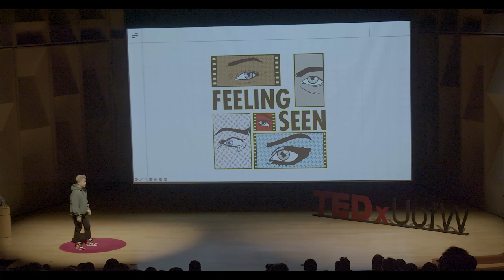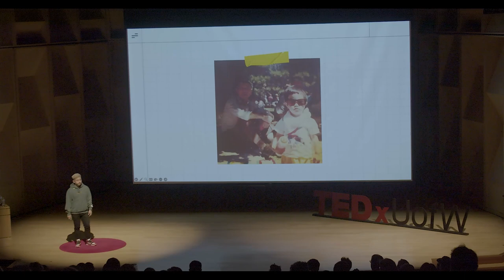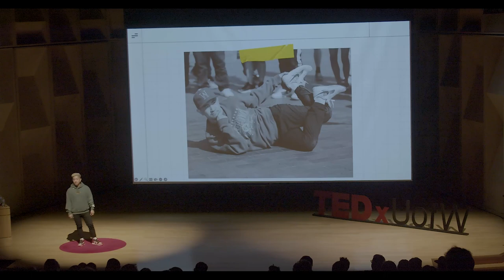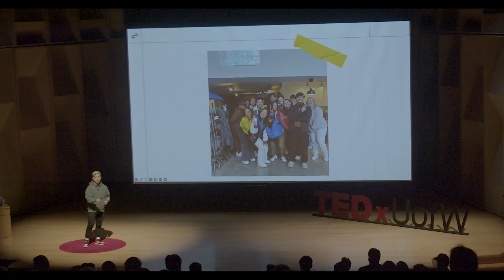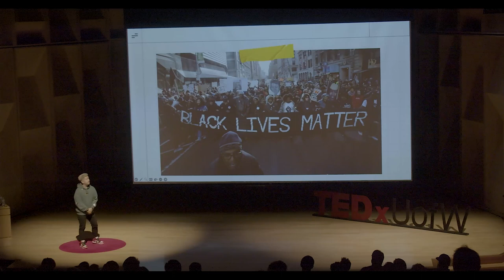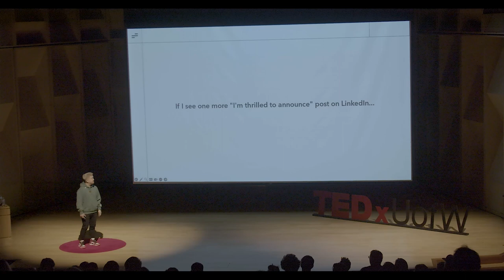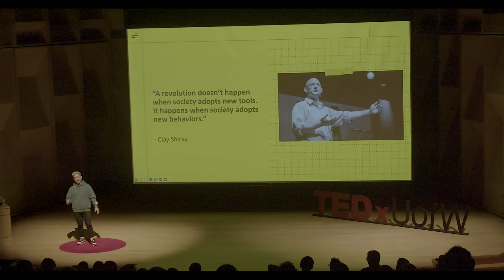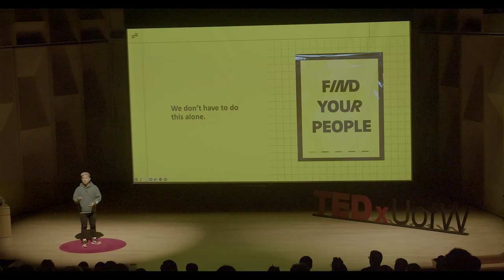Invisible Work - What We Do Between the Highlights | Michael Huang | TEDxUofW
Between the social media highlights and history books, our idea of what's worthy and valuable is built around results, impact, and often the seemingly impossible. But the real story - the reality of it all - is the work it took to get there. Whether it's the time spent in the gym, the countless people who contributed on a film production, or the many and often nameless whose life work contributed to revolutions that they would never see the results of in their lifetimes - we take a moment to recognize how the unseen actions of today not only contributes to our accomplishments tomorrow but often creates the the momentum for inspiration, action, and change far beyond. Michael Huang is a third culture kid with an obsessive curiosity for all things storytelling, culture, and community. He has 15+ years of experience in the creative, arts, and advertising industries. As a Seattle native having grown up in the local Hip Hop scene, he's traveled the world competing in international breakdancing competitions, managed musicians, and shot photos and documentaries. He translated these experiences into his early work in social media during its initial rise and later at award winning global agencies such as Razorfish and McGarryBowen. After a stint on Madison Avenue in New York, he went on to found his own creative agency, Milli, in 2014 focused on creative, culture, and social change. Since then Milli has gone on to win numerous awards working with clients ranging from Microsoft and Netflix to Community Passageways and The Movement For Black Lives. These experiences have informed his perspective on how we can reconcile the inherent dilemma of living in a hyper-capitalistic society while also working towards a more equitable, just, and sustainable future. This talk was given at a TEDx event using the TED conference format but independently organized by a local community.